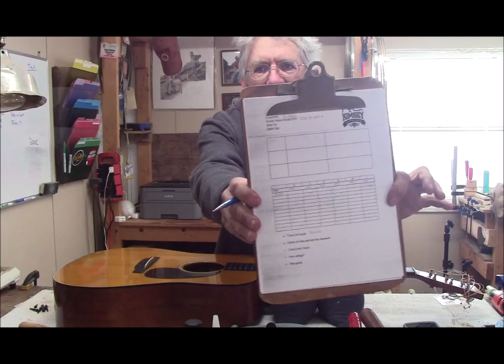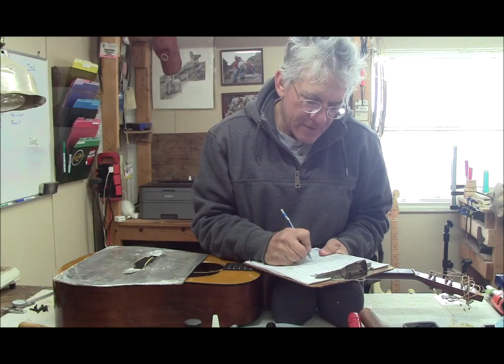Evaluating and adjusting a Martin D-18 1939 Authentic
Introduction (00:00)
Measuring the action (01:10)
Considering the course of action (02:15)
Things that affect action BESIDES the saddle (03:46)
Checking the nut action (06:50)
Checking the relief (14:22)
Determining the course of action (18:50)
Adjusting the nut (19:55)
Rechecking the action (24:00)
Adjusting the bridgepins (28:14)
Adjusting the saddle (20:45)
Rechecking the action (57:40)
Summary of strategy (1:02:40)
Playing test (1:04:30)
Conclusion (1:11:00)